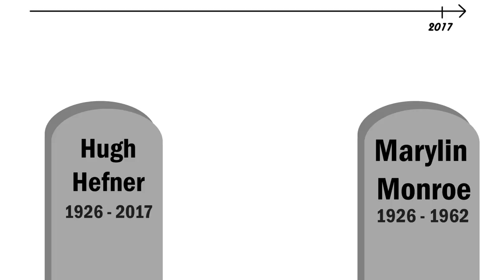The Founder of Playboy: Hugh Hefner in a Minute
Before being an old pervert, Hugh Hefner was a young pervert. Here's his story in a minute.
A short animated video about the life and history of Hugh Hefner and Playboy.

We're Instant History and we're trying to release videos like these every week.

Spanish Subtitles by Joumana Warde, revised by Marc Gallego García